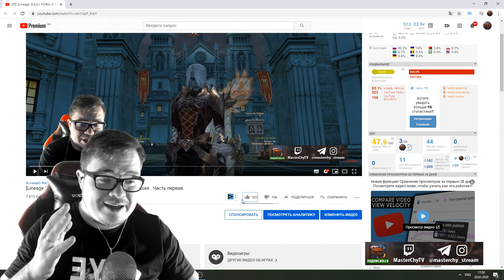[Lineage 2] Буст НОЖА !!! Дебафф на удачу получен ? Часть вторая.